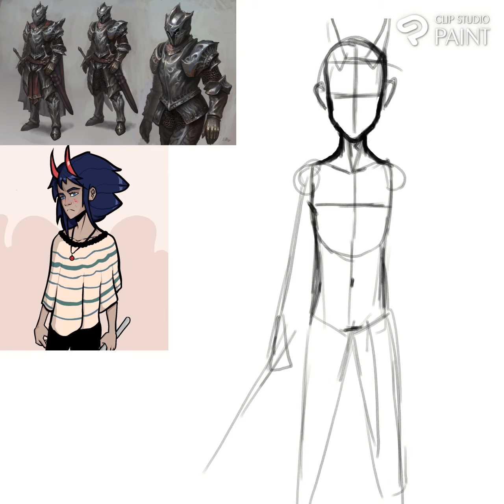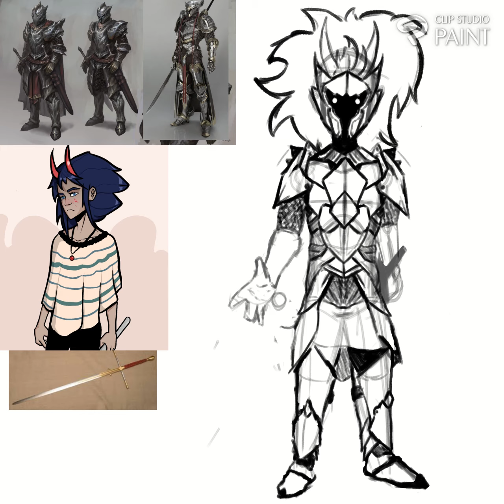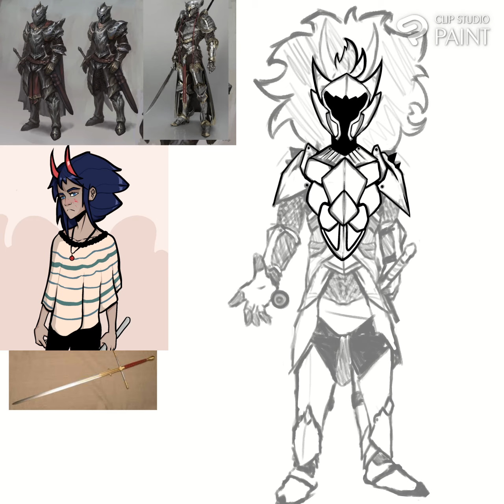speedart demun knight era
ye dats it